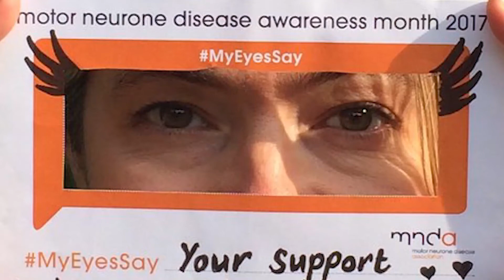My MND40 Story - Esther Fifield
Our mission is a world free from MND/ALS.